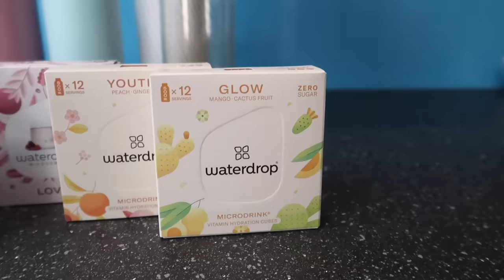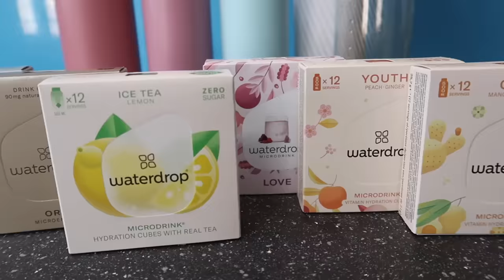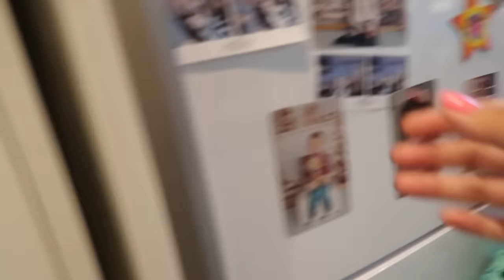Holly's LAST EVER day at primary SCHOOL *morning routine!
AD: We have been using WATERDROP bottles and microdrinks for a few months now and we love them.

Don't forget our code PIGGOTT10 gives you 10%off too.

We spend the morning getting ready for Hollys last day at primary school, its a huge jump to the next step in her education.. how will the morning go.. will it go smoothly and will Emma manage to hold back the tears?